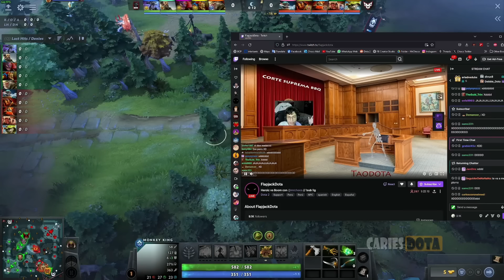HEROIC VS BOOM BO3[GAME 2]K1 HECTOR, SCOFIELD VS PAKAZS, SLATEMS- ESL ONE BIRMINGHAM 2024: SA CLOSED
TORNEO ESL ONE BIRMINGHAM 2024

🚨 [HEROIC]
✅ Troll Warlord
✅ Ember Spirit - 4nalog
✅ Mars - Davai Lama
✅ Hoodwink - Scofield
✅ Gyrocopter - KJ

🚨 [BOOM ESPORTS]
☑️ Monkey King
☑️ Kunkka - Slatems
☑️ Razor - Ilich
☑️ Lion - Night
☑️ Batrider - Panda

TIME LAPSE
00:00 TABLA
00:02 PARIMATCH
00:20 FASE PICK
00:30 GAME